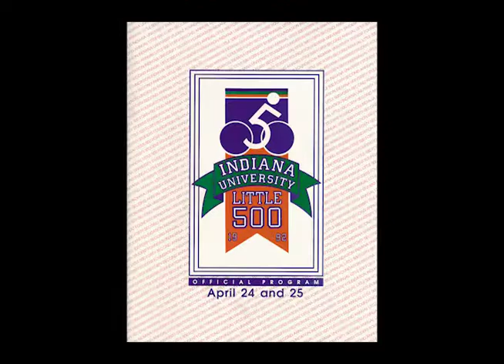1992 Women's Race Highlights and Photos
This is race coverage from the 1992 Women's Little 500.  It was the fifth women's race.

The Landsharks, an independent team comprised of Bloomington natives, won with depth and the strength of Sarah Gardner. Landshark rider, Tina Harnett, would make history by being part the first brother/sister combo to each win a race, with Kendall Harnett winning in 1989 on team Cinzano.

The footage here is what was shown during the men's race broadcast. I was given this footage from IUSF to be included in a documentary I made called "Free Wheels, the 60 History of the Little 500". (made in 2010).

I will release a 3-5 years a week. I wanted to do something for all the people that work so hard training and organizing for this event. It's a sad note that this is the first time since 1951 that Indiana University will not have a race.